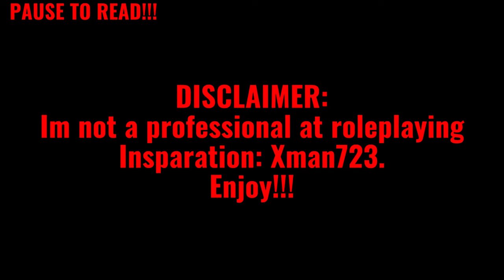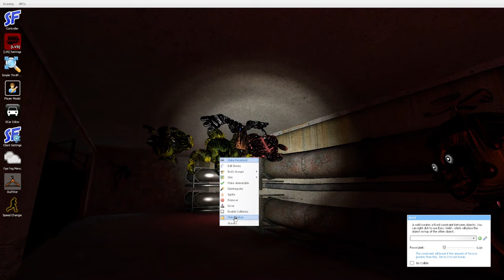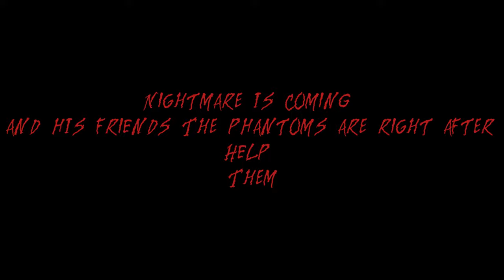Gmod FNAF | CAU | The Phantoms meet Springtrap!